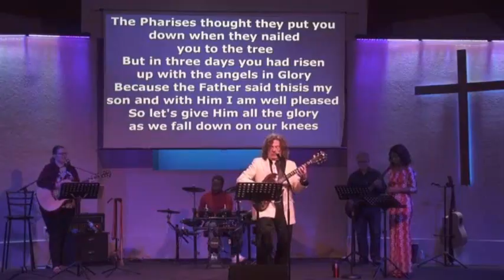The Resurrection by Lionel Desjarlais